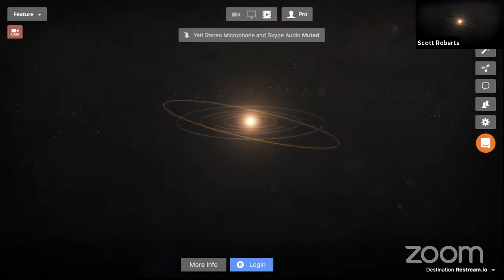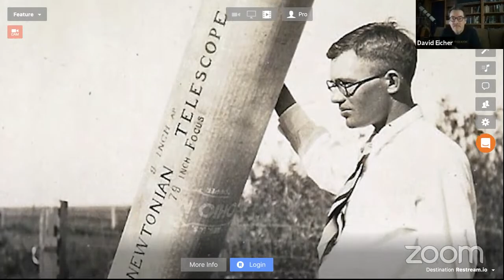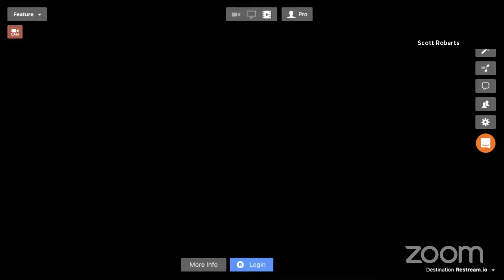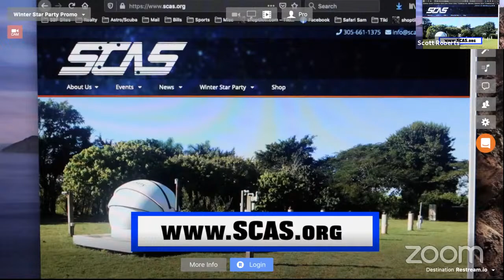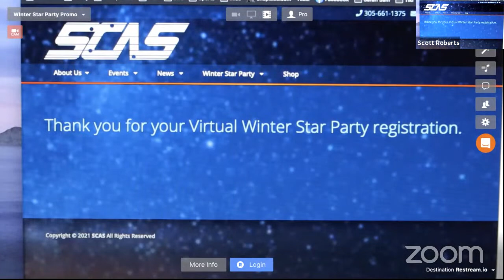Explore Alliance Presents - Coming Attractions with David J. Eicher & Kevin Schindler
David J. Eicher of Astronomy Magazine and Kevin Schindler of Lowell Observatory are our special guests today to discuss the upcoming Global Star Party celebrating the 115th Birthday of Clyde Tombaugh, discoverer of the planet Pluto that will simulcast tomorrow February 4th at 7:00 p.m. Central